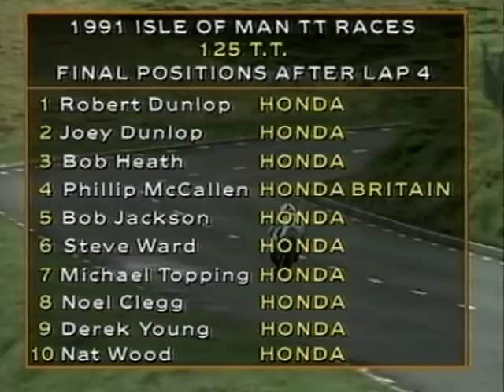Joey vs Robert Dunlop - TT 1991 - 125cc Lightweight Action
From the tense moments with riders a few seconds before the start, through thrills galore captured at scores of different locations, to the heartbeat of the TT on Douglas Promenade, White Lining is over 100 minutes of TT magic. The mind blowing race action is supported by computer graphics which help you to keep track of what's going on around the 37.73 mile TT Mountain Course. On-bike cameras put you in the hot seat of Trevor Nation's Norton and Dave Leach's Yamaha - as well as giving you the TT experience from a sidecar racer's point-of-view with Dave Molyneux. When you have recovered from that, look out for this year's sensational innovation, the 'kerbcam' which captures the view at the bottom of Bray Hill as bikes hurtle past literally two inches from the lens! In between races, the Videovision camera crews join 40,000 fans at the world's leading 'festival of motorcycling' to capture the atmosphere of this unique event. It's all here in our TT video par excellence!